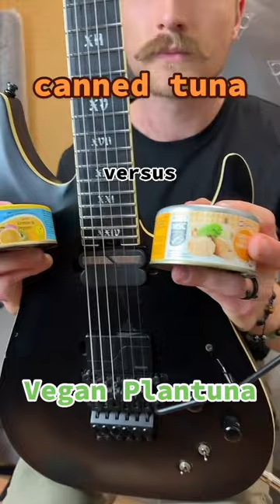Barcode Solo! Canned tuna version